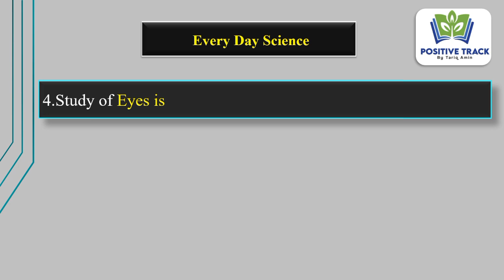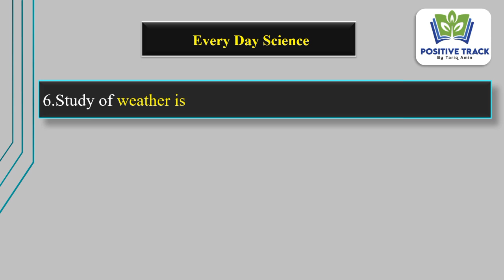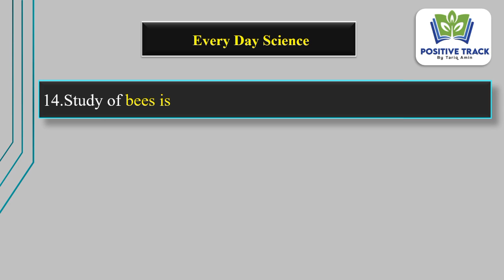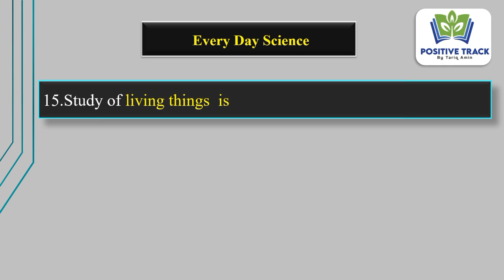Every day science Mcqs